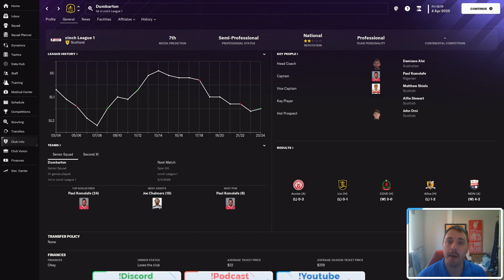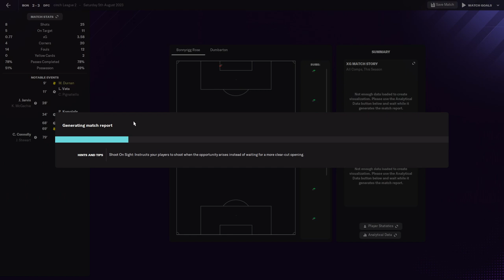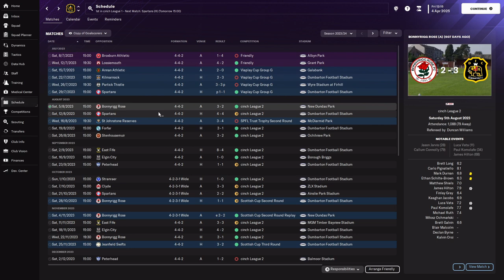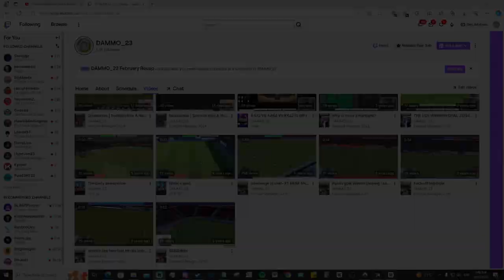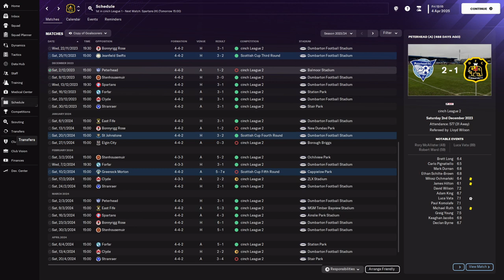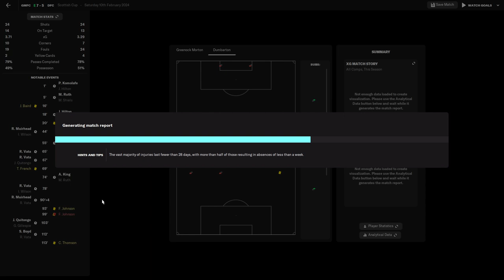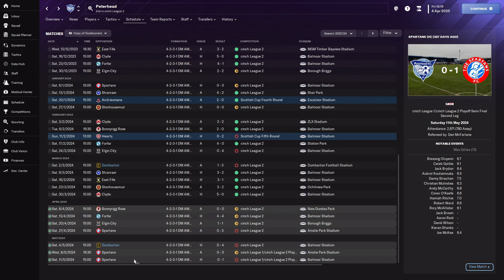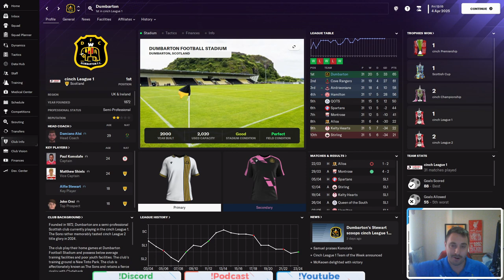Is This Better??! - FM 24 - Rise A Nation - Scotland- Dumbarton - EP 3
Please let me know if you prefer these Recap videos better than the current content- Also still will upload big games as a stand alone lets play!